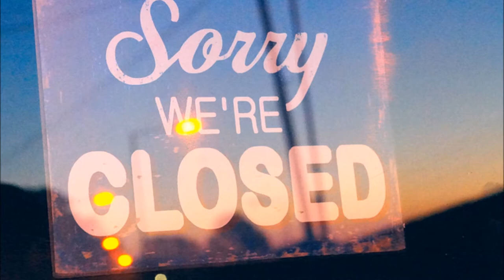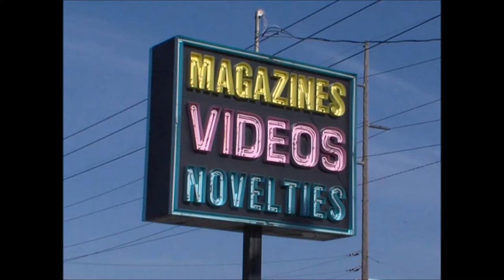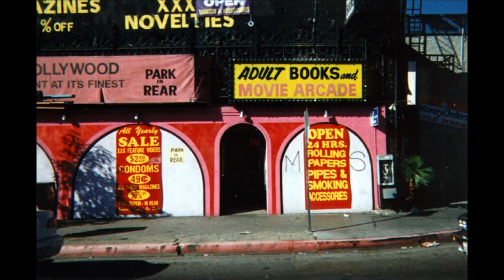The Best Show w/ Tom Scharpling: AP Mike's Holiday Memory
Featuring AP Mike, Jason Gore, Kristen Bartlett and Pat Byrne